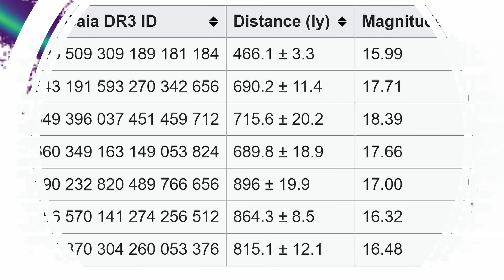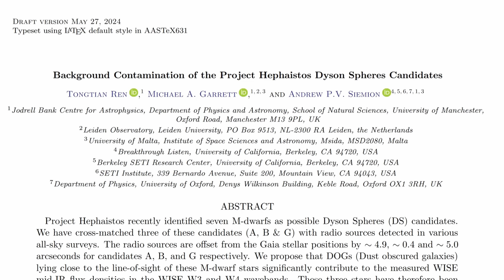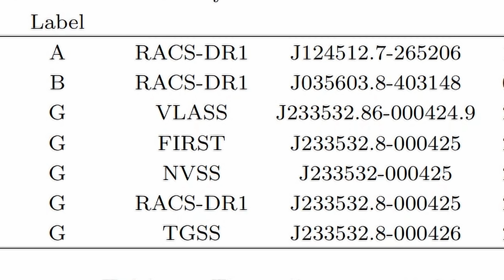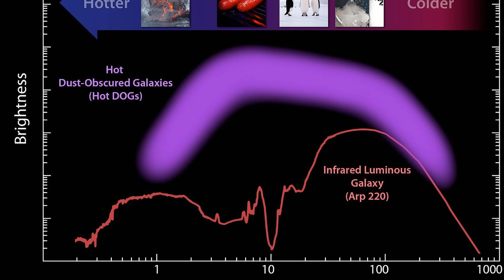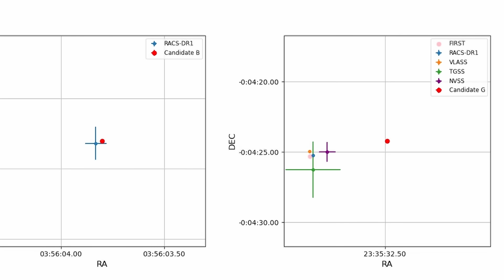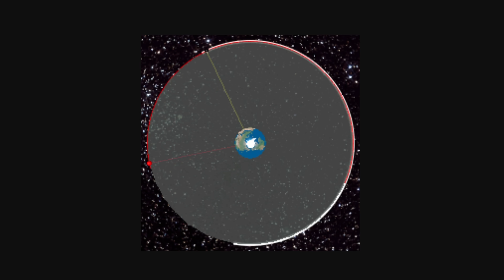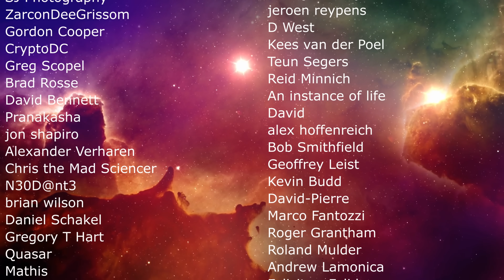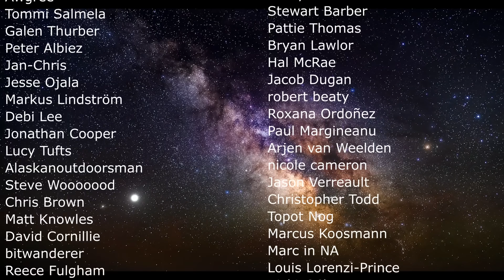Astronomers Just Looked at Those Dyson Sphere Stars in Radio Light. Here's What They Found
Hello and welcome! My name is Anton and in this video, we will talk about 7 stars in the Milky Way that display Dyson Sphere like emissions

0:00 Tecnhosignatures from 7 stars
1:45 Project Hephaistos
3:25 New study and explanations
3:55 How this was found
4:50 Radio emissions
5:20 Hot dogs
7:15 Conclusions about 3 stars
8:00 What about other signatures?
9:10 Clarke belt
10:10 So what is it?